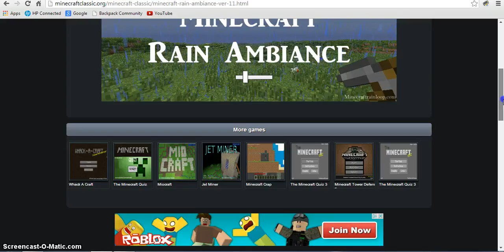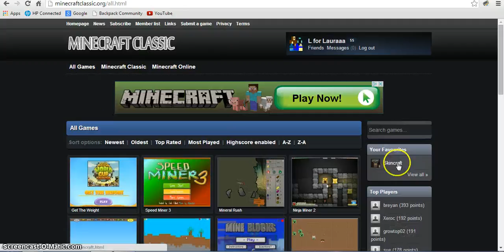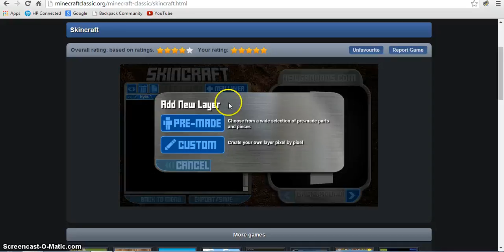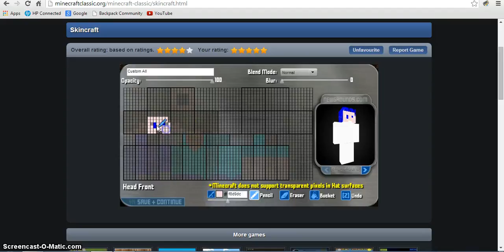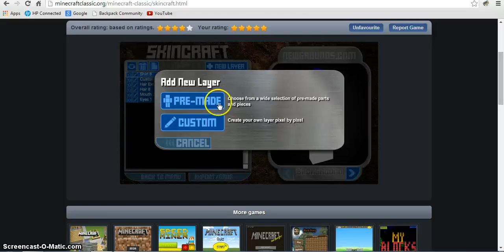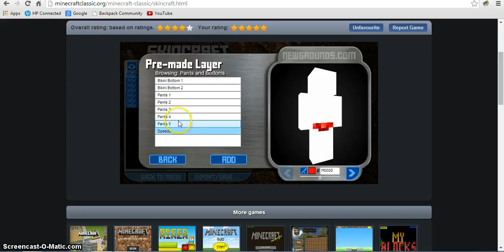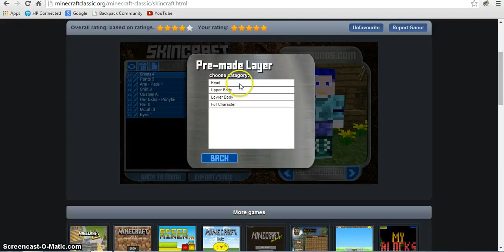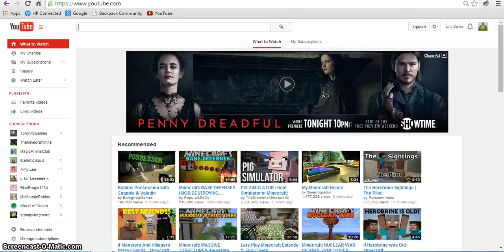Minecraft like playing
Today I will be playing games on minecraftclassic.org.
I hope you like and enjoy this video. Please comment on some minecraft sites I can play and please subscibe to my channel.